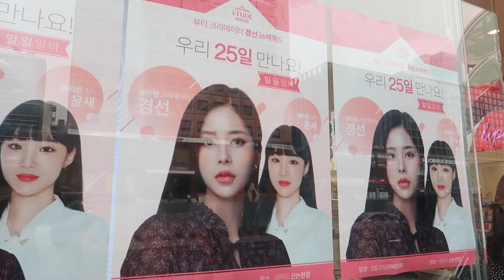Eng) 우리 같이 알바하러 가요! GRWMㅣ Kyungsun 경선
❤️여기를 클릭해주세용!

❤️안녕하세요! 경선이에요❤️
오늘은 저번에 에뛰드 하우스 알바 갔을때 영상을 가지고 왔어요!
오랜만에 많은 분들 만나고 얘기 하면서 (심지어 영상 자주 안올린다고 혼나기도했어요ㅋㅋㅋㅋ)
너무 너무 고마웠던 날이였어요 ㅜㅠ
정말 알바고 뭐고 힘든거고 뭐고 이런날이 자주 자주 있었으면 좋겠어요!!덕분에 힘 팍팍 낼수있을꺼같아용 💪🏼
오늘 저녁 12시에 축구 다들 보시나요?헤헿 저는 영상 올리고 나가서 맛있는거 먹고 다시 집에서 가족들과 함께 응원하려구요!
여러분도 응원 파이팅!!!

❤️언급한 제품들 :

BIODERMA : Sensibio tonique
바이오더마 : 센시비오 토너

L’OCCITANE : Aqua ultra thirst-quenching gel
록시땅 : 아쿠아 울트라 서스트 퀀치 젤

L’OREAL PARIS : UV Perfect matte&fresh
로레알 파리 : 유브이 퍼펙트 매트&프레쉬

ETUDE HOUSE : Any cushion cream filter
에뛰드 하우스 : 애니 쿠션 크림 필터

리얼테크닉스 스펀지

NARS : Creamy radiant concealer
나스 : 크리미 레디언트 컨실러 커스타드,바닐라

피카소 프루프 브러쉬 06
머스테브 스펀지

ETUDE HOUSE : Big cover concealer pro
에뛰드 하우스 : 빅커버 컨실러 프로

올리브영 아이섀도우 브러쉬

M.U.F.E : UHD powder
메이크업 포에버 : 유에이치디 파우더

시코르 파우더 브러쉬
피카소 포니14 브러쉬

A.B.H : Brow wiz Soft brown
아나스타샤 비버리 힐즈 : 브로우 위즈 소프트 브라운

A.B.H : Brow wiz Dark brown
아나스타샤 비버리 힐즈 : 브로우 위즈 다크 브라운

LAURA MERCIER : Eye shadow Fresh ginger
로라 메르시에 : 아이 섀도우 프레쉬 진저

맥 239
경선 배드걸 블렌딩 브러쉬

ARTDECO : Eye shadow #380
아르데코 : 아이 섀도우 #380

올리브영 미니 브러쉬 키트

ETUDE HOUSE : Look at my eyes cafe 새벽 꽃시장
에뛰드 하우스 : 룻 엣 마이 아이즈 카페 새벽 꽃시장

MAQUILLAGE : Eye lash curler
마끼야주 : 아이 래쉬 컬러

MAC : Liquidlast liner Coco bar
맥 : 리퀴드 라스트 라이너

DIOR : Diorshow mono #798 Bronze
디올 : 디올쇼 모노 #798 브론즈

피카소 브러쉬 777

MAC : Dazzle shadow Oh so gilty
맥 : 대즐 섀도우 오 쏘 길티

피카소 209a

ETUDE HOUSE : Play 101 pencil #49
에뛰드 하우스 : 플레이 101 펜슬 #49

에스쁘아 아이라이너 브러쉬

맥 : 리퀴드라스트 라이너

ETUDE HOUSE : Curl fix long lash mascara
에뛰드 하우스 : 컬 픽트 롱 래쉬 마스카라

ETUDE HOUSE : Mirror holic liquid eyes 핑크 오너먼트
에뛰드 하우스 : 미러 홀릭 리퀴드 아이즈 핑크 오너먼트

T.C.F.C : Art class by rodin
투 쿨 포 스쿨 : 아트 클래스 바이 로댕

피카소 7003

BENEFIT : Gold rush
베네피트 : 골드 러쉬

피카소 605

CHANEL : Blush duo tweed effect #20 Tweed coral
샤넬 : 블러쉬 듀오 트위드 이펙트 #20 트위드 코랄

ADDICTION : Lip crayon Day trip
어딕션 : 립 크레용 데이 트립

ETUDE HOUSE : Matte chic lip lacquer 상큼하조이 자몽
에뛰드 하우스 : 매트 시크 립 라커 상큼하조이 자몽